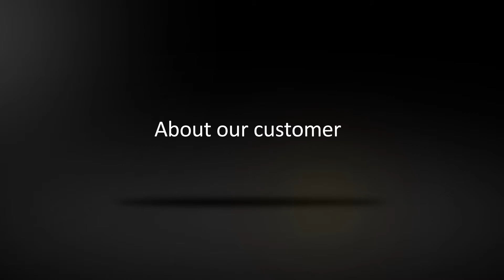Radware's Virtual Solution Provides a Future Proof and Scalable Solution for Liquidity Services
Radware's virtualization solutions allow Liquidity Services to support the infrastructure needed to acquire new companies and create new markets.